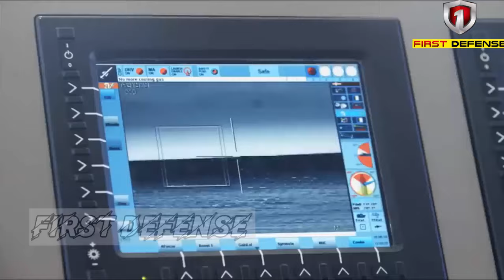Philippine Navy Receives 3 Fully Upgraded' Warships With Advanced Weaponry